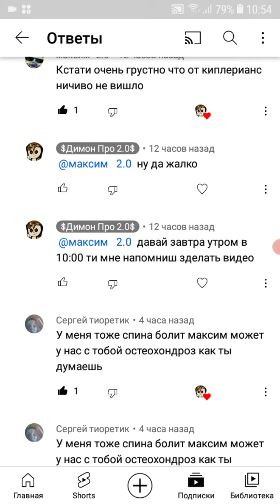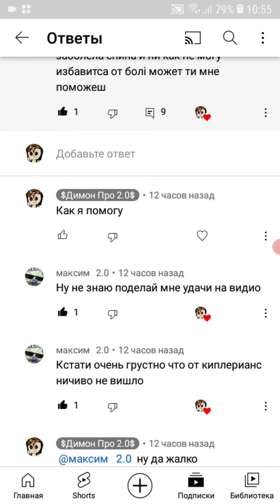у максима 2.0 болит спена очень ив сергея теоретика тоже болит спена (прошу ребята поддержите их)